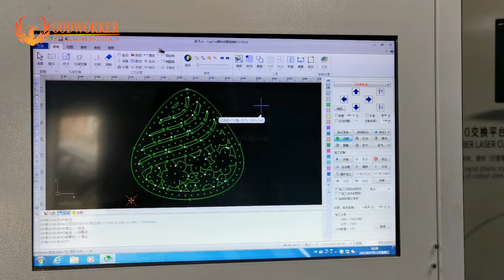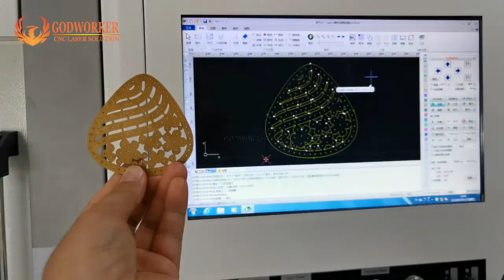mini size copper stainless steel gold and silver jewelry fiber laser cutting machine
Video shows the Godworker mini size 6080 fiber laser cutting machine for cutting the 1.2mm copper, this machine mainly used for cutting gold, silver, copper, stainless steel jewelry, or high precision metal parts.

Feel free to inform me us your details request for the machine,  will provide best solutions to you.

Caroline Xu
Jinan Godworker Machinery Co.,Ltd